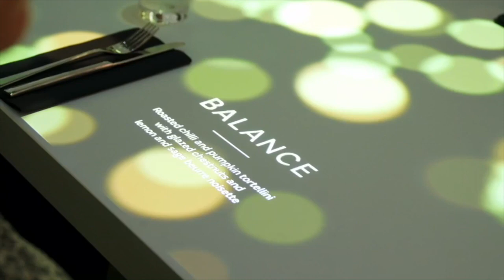Jaguar Land Rover Immersive Dining Experience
The brief
To build on the success of previous national Retailer test drive programmes. To provide a series of premium events for both Jaguar and Land Rover brands that would deliver a unique experience for their discerning guests.

Our approach
We worked with a specialist audio visual partner to devise a spectacular immersive dining experience. We sourced and modified a bespoke dining structure with cutting edge technology and luxury interiors. We chose 17 stunning locations across the UK to which guests could enjoy an extended test drive. Guests were then served a 5 course tasting menu enhanced with immersive content aligned to each course. The 140 participating Retailers were supported throughout the four-month programme with event collateral and regular email and telephone contact.